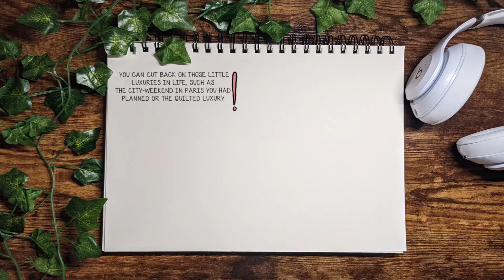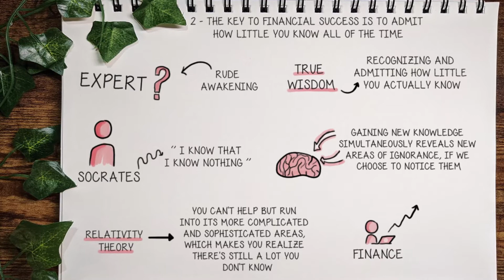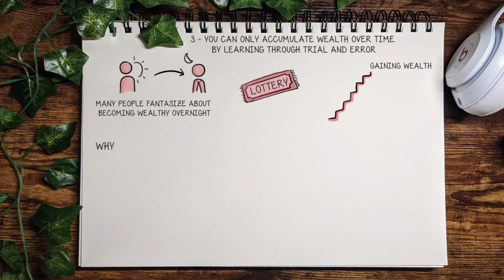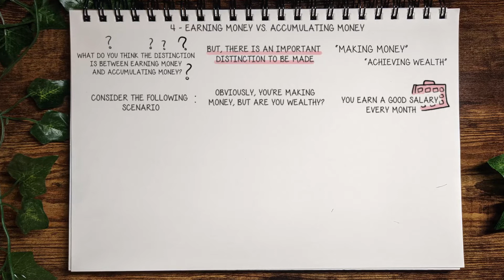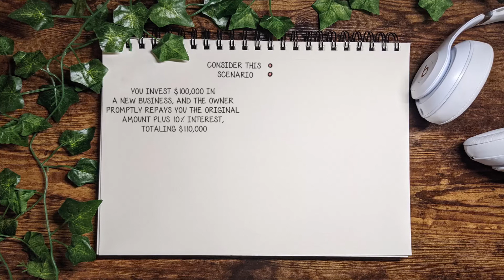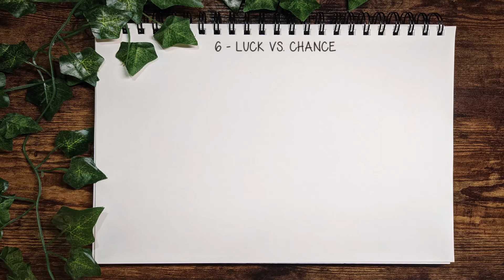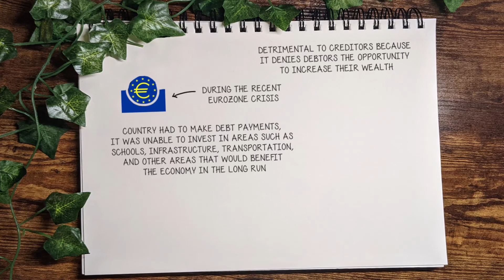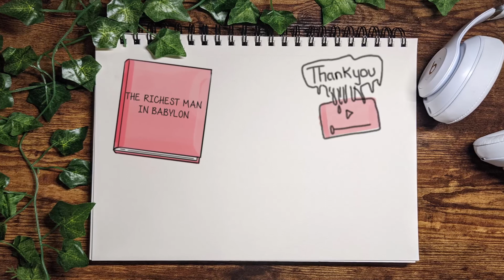The Richest Man In Babylon by George S. Clason | Books For Business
“Advice is one thing that is freely given away, but watch that you only take what is worth having.”
― George Clason, The Richest Man in Babylon

00:00:00 - Intro
00:01:06 - Saving and Investing wisely is the key to accumulating wealth
00:02:28 - The key to Financial success is to admit how little you know all of the time
00:04:09 - You can only accumulate wealth over time by learning through trial and error
00:05:39 - Earning money vs. Accumulating money
00:07:03 - Making Investments that pay off with Interest can be extremely profitable
00:09:08 - Luck vs. Chance
00:10:16 - Importance of hard work
00:12:02 - Make sound financial decisions and avoid taking on debt
00:14:03 - Outro